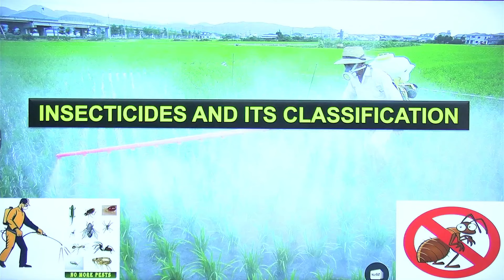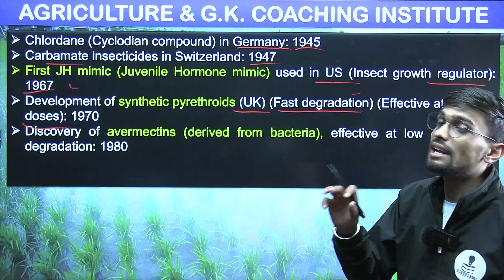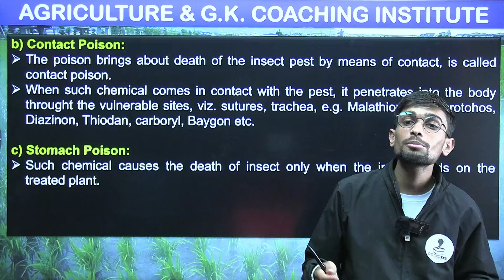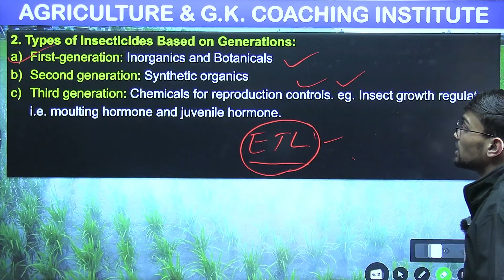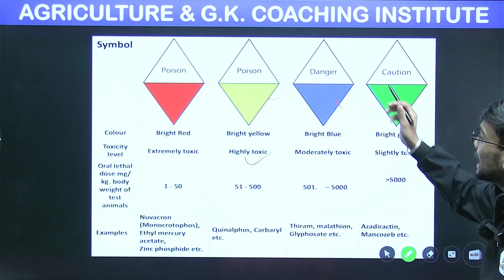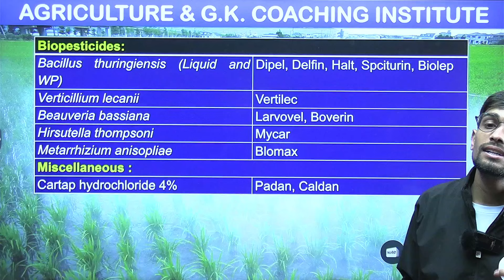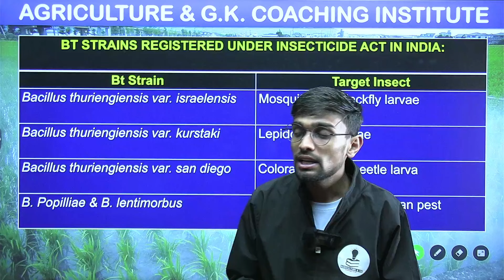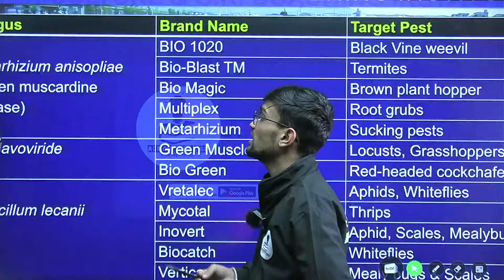Insecticides & Its Classification (कीटनाशक और उनका वर्गीकरण) By Mahesh Sir | Agriculture & GK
For Laptop / Iphone :

Agricultural Entomology Classes:
Follow Us~
Agriculture & GK On Instagram-
Agriculture & GK
Agriculture&GK
Agriculture GK
agriculture gk